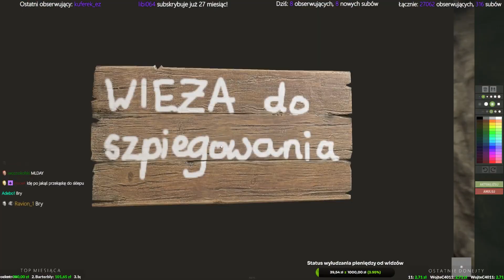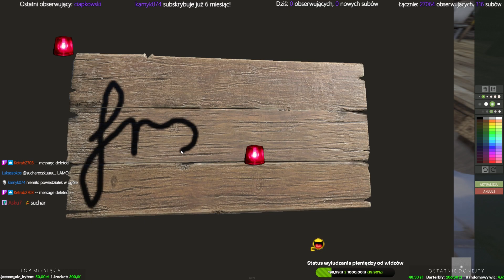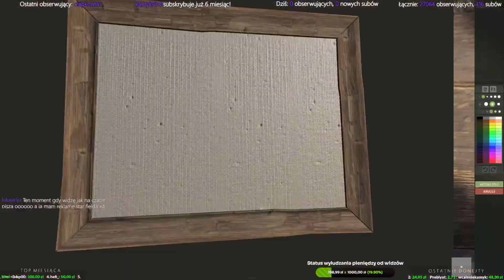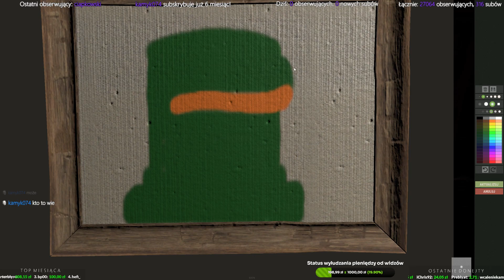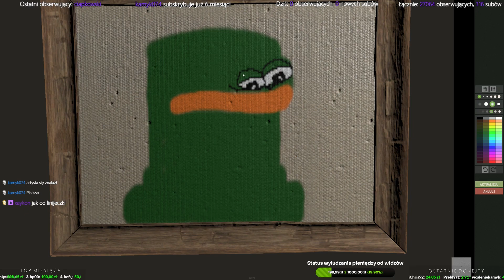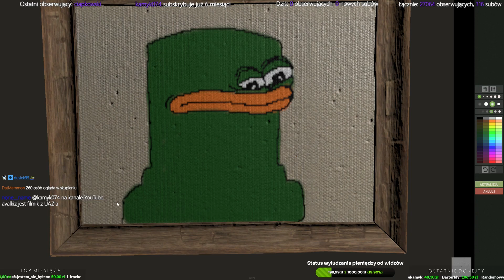Podobno naprawili rusta [20.06.2023]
Nie jestem Avalkizem. Wrzucam tylko filmy, bo na YT lepiej się ogląda oraz dla archiwum.